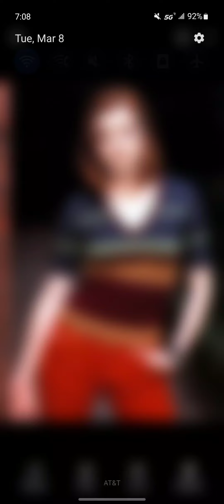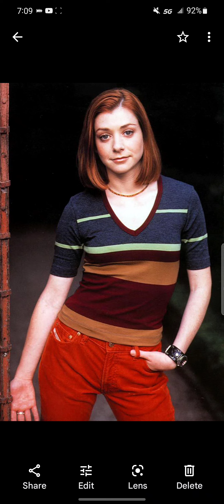What if Willow Rosenberg was in Doctor Who 2007-2008